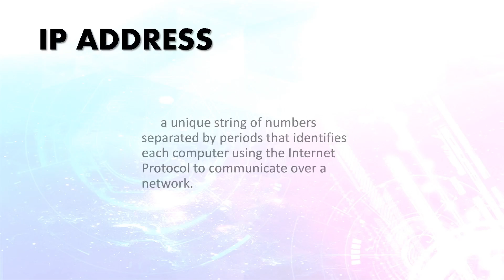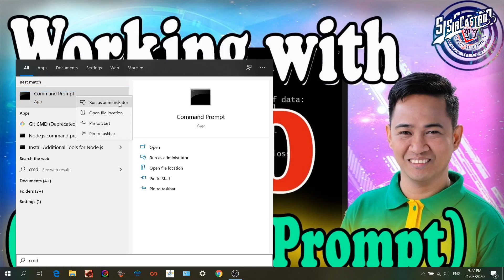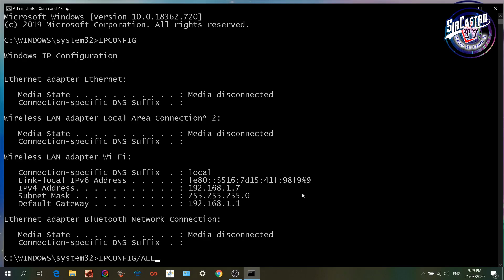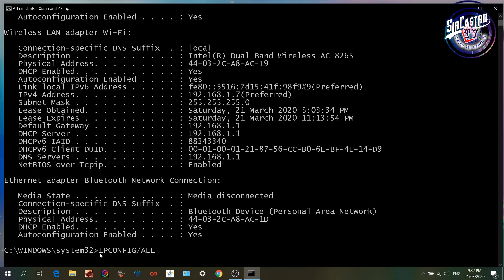How to find your IP Address using CMD by SirCastro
In this video, you will learn to find your computer IP Address using CMD.  This include the IP Address, MAC Address, DHCP DNS and other Network connection.